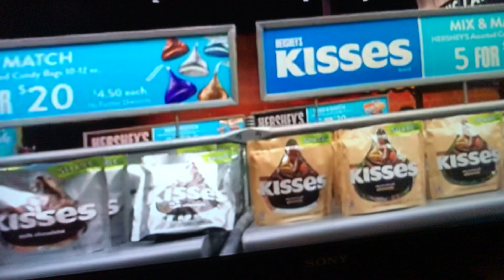A kid screams at’a nowhere from Brent tv